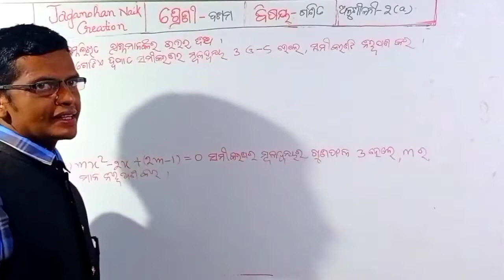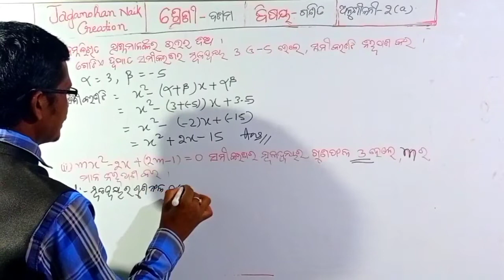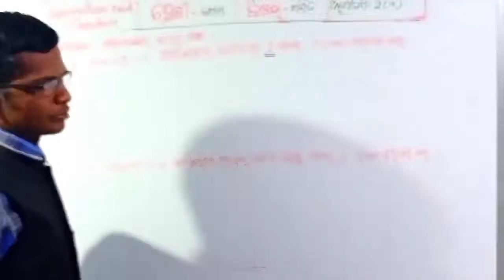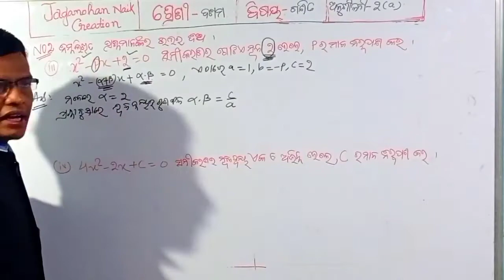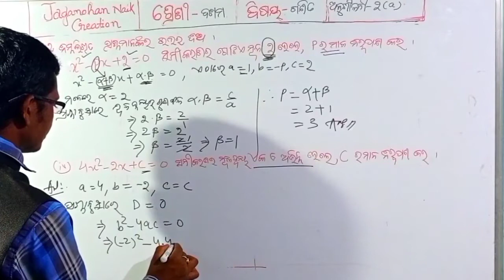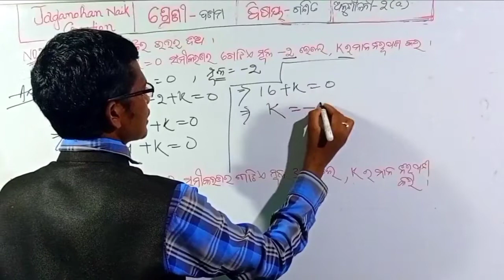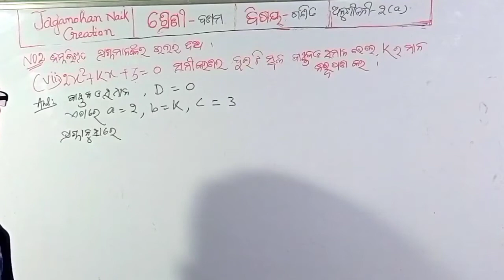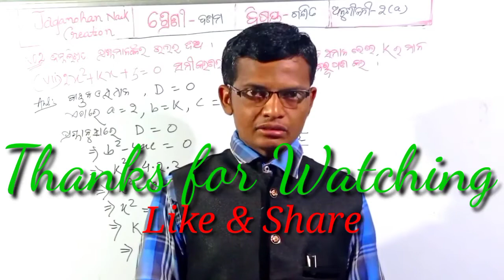# Class X Math Anushilani-2(a) No.2 # ଦଶମ ଶ୍ରେଣୀ ବୀଜଗଣିତ ଅନୁଶୀଳନୀ-2(a) No.2 # Odia medium #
# 10th Class Math Anushilani-2(a) No.2 odia medium #

# Class X Math Exercise-2(a) No.2 Odia medium #

# Class X Math by Jagamohan Naik Creation #

# 10th Class Math by Jagamohan Naik Creation #

Channel Name - Jagamohan Naik Creation